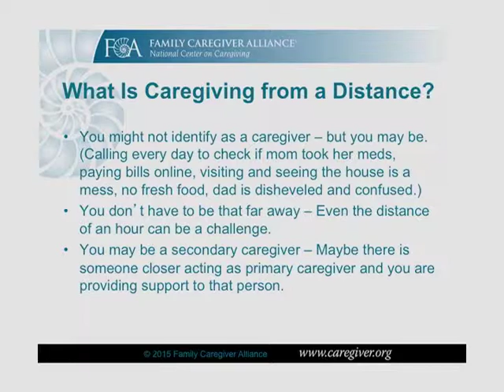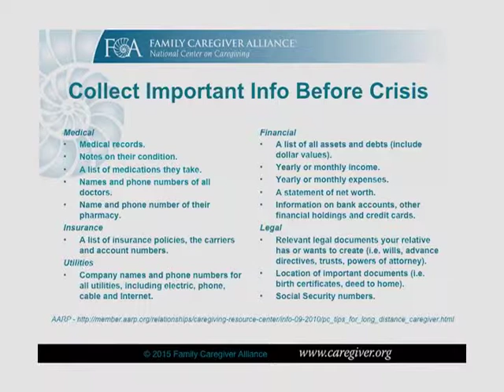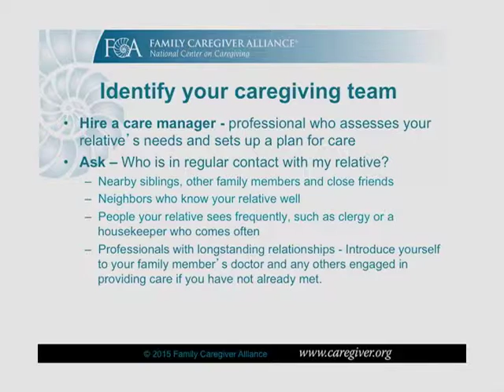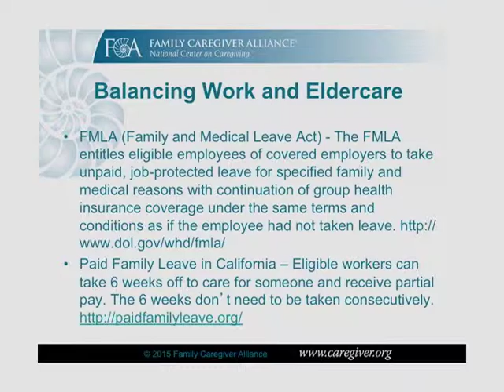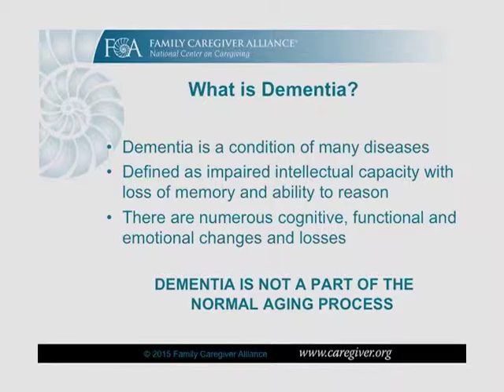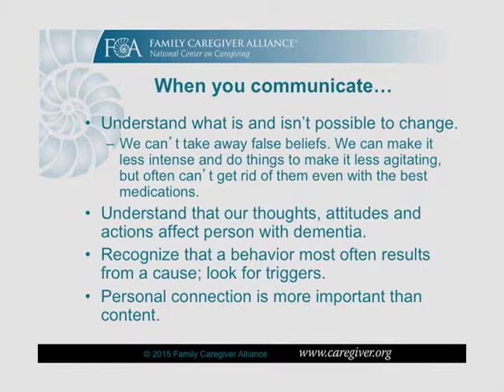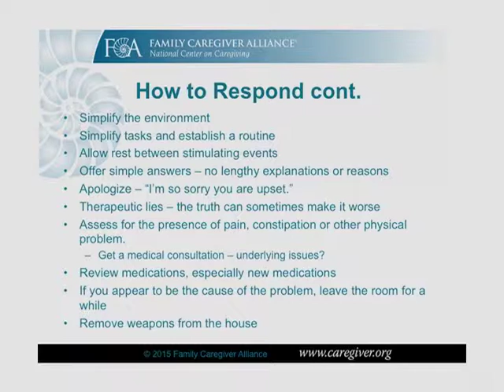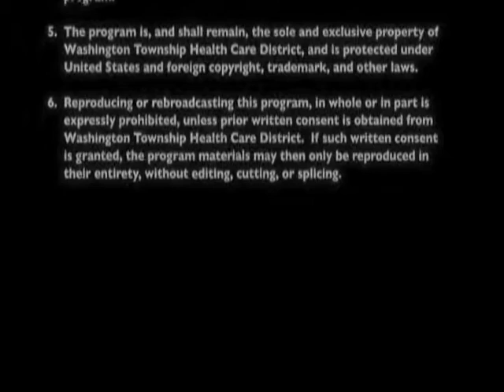Family Caregiver Series: Caregiving From A Distance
Presented By:
Amanda Hartrey, MA
Marriage and Family Therapist